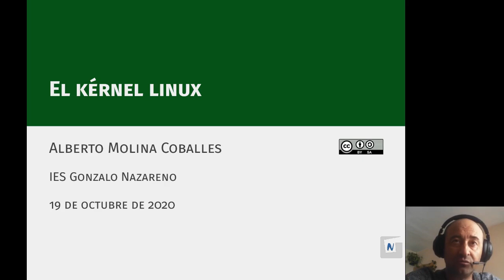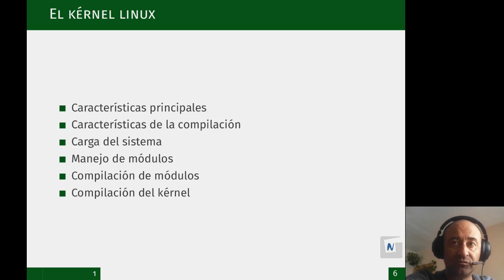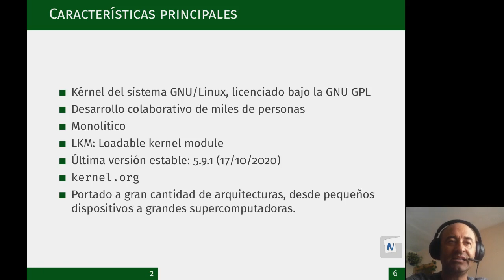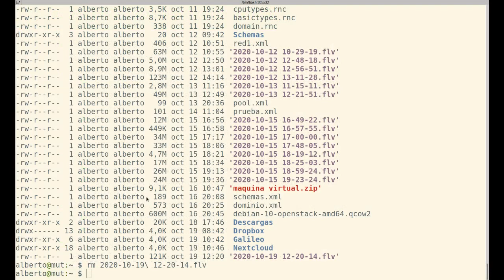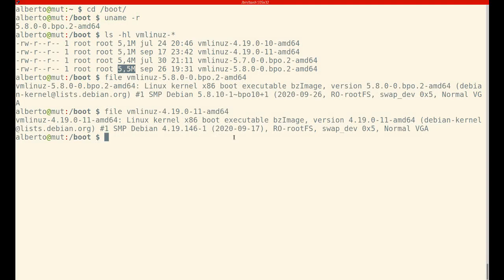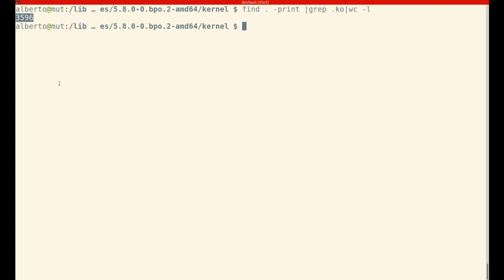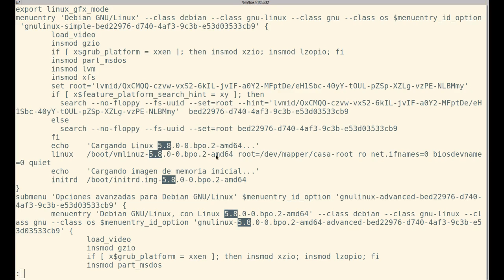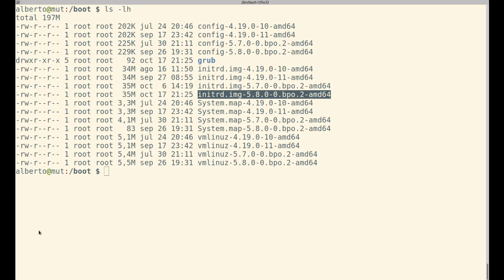El kérnel linux. Características principales